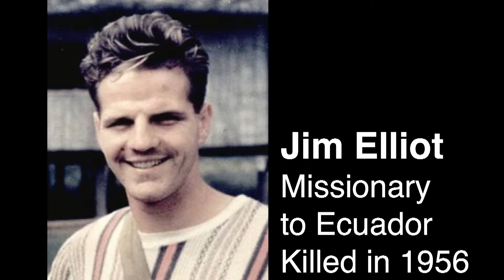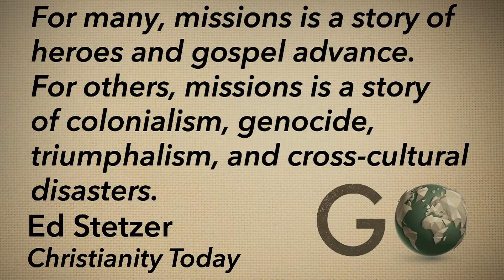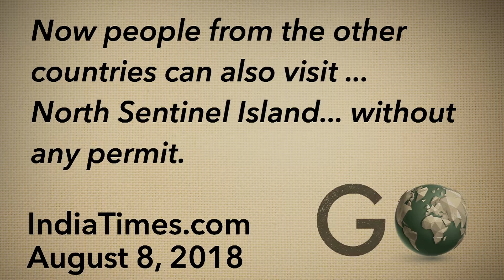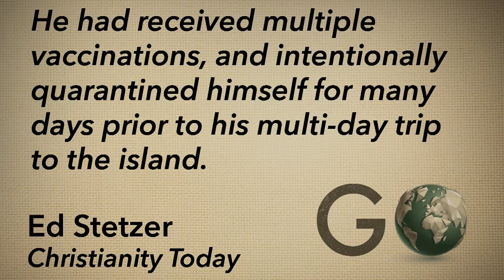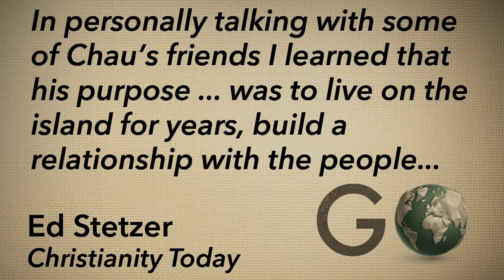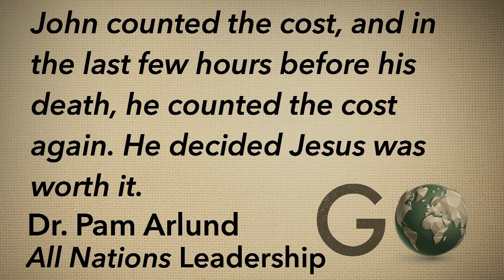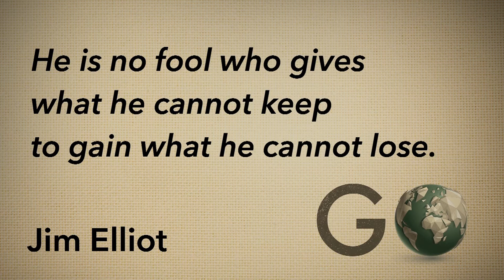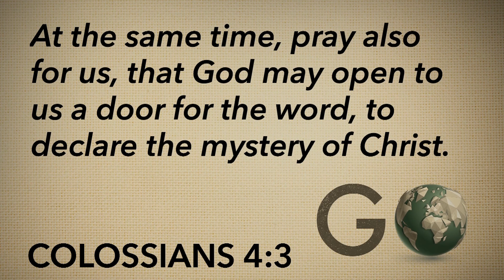Utica BC - Message - 12-02-2018 PM - Ryan Goodroe - "Go on Mission"